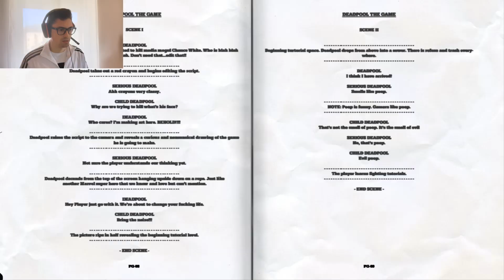A NEW JOURNEY BEGINS - DEAPOOL #1